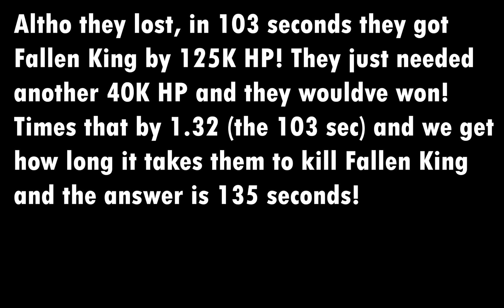Shotgunners Vs Fallen Mode (Tower Defense Simulator) | Towers Vs Fallen Mode Episode 13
0:00 The Game
11:03 Analysis
13:09 Leaderboard n outtro

➤ Play Tower Blitz!

➤My New Temporary Discord User: Zeezeebot#2699 (it is no longer hacked)